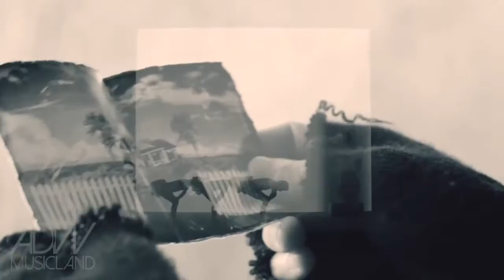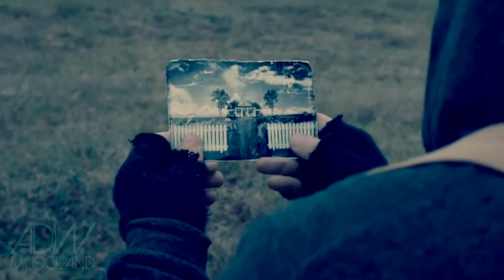Alan Walker /Sia / B.o.B. - Faded Cheap Thrills Airplanes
▇ ▆ ▅ ▄▐ ► D I V I U S ◄▐ ▃ ▄ ▅ ▆